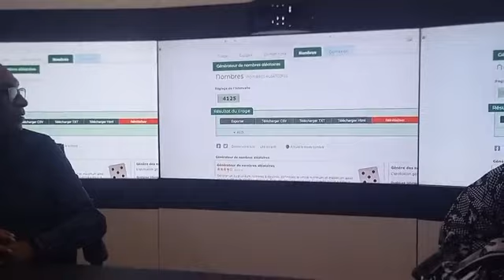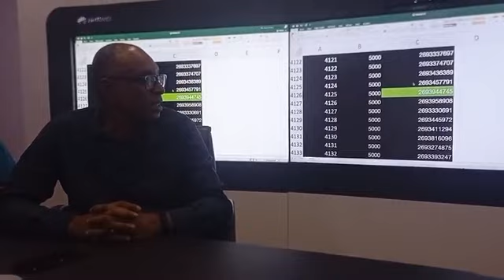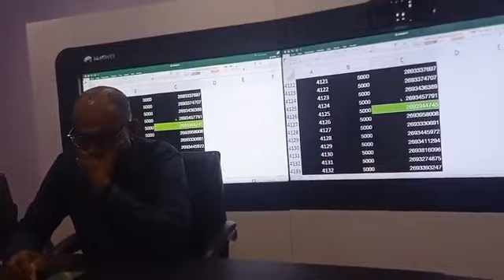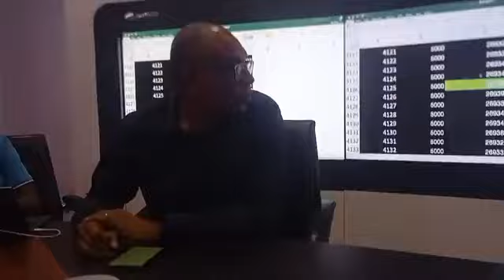5/5 foumbouni médias était en direct tirage au sort qui veut gagner des millions le gagner m